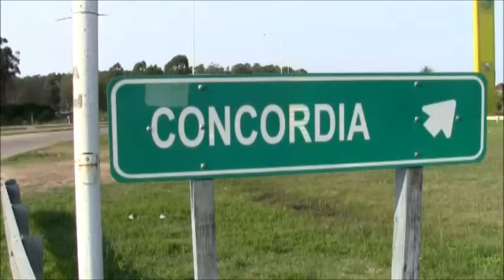Wilmar Merino pescando dorados en La Zona, Concordia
Un encuentro con grandes dorados pescando en baitcast en la zona mas próxima a la represa de Salto Grande.